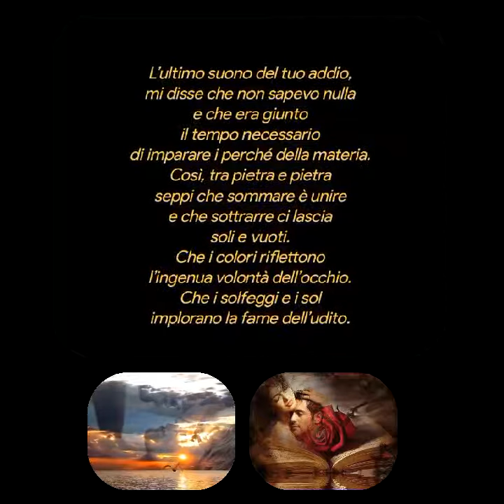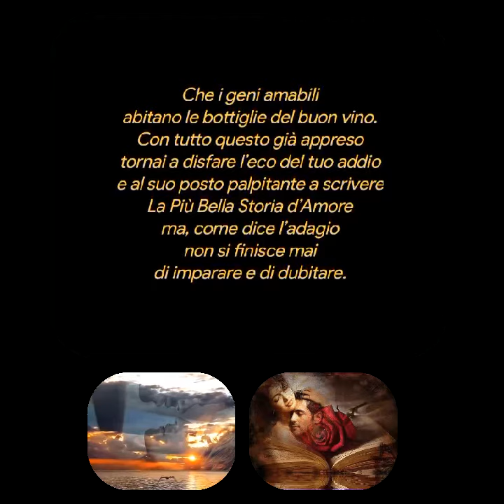L'ultimo suono del tuo addio Luis Sepulveda♥️LeggePaolo Rossini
L'ultimo suono del tuo addio
Luis Sepulveda
Legge
Paolo Rossini

mi disse che non sapevo nulla
e che era giunto
il tempo necessario
di imparare i perché della materia.
Così, tra pietra e pietra
seppi che sommare è unire
e che sottrarre ci lascia
soli e vuoti.
Che i colori riflettono
l’ingenua volontà dell’occhio.
Che i solfeggi e i sol
implorano la fame dell’udito.
Che le strade e la polvere
sono la ragione dei passi.
Che la strada più breve
fra due punti
è il cerchio che li unisce
in un abbraccio sorpreso.
Che due più due
può essere un brano di Vivaldi.
Che i geni amabili
abitano le bottiglie del buon vino.
Con tutto questo già appreso
tornai a disfare l’eco del tuo addio
e al suo posto palpitante a scrivere
La Più Bella Storia d’Amore
ma, come dice l’adagio
non si finisce mai
di imparare e di dubitare.
E così, ancora una volta
tanto facilmente come nasce una rosa
o si morde la coda una stella fugace,
seppi che la mia opera era stata scritta
perché La Più Bella Storia d’Amore
è possibile solo
nella serena e inquietante
calligrafia dei tuoi occhi.

(Luis Sepulveda)

Creative video
annare53 ♥️